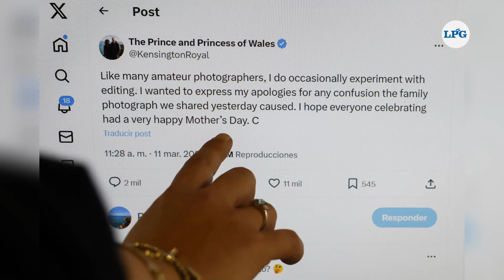Monarquía británica envuelta en preocupante crisis de confianza pública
La clínica donde fue operada la princesa Kate tomará medidas tras intento de acceso a su historial. Para más información ingresa a